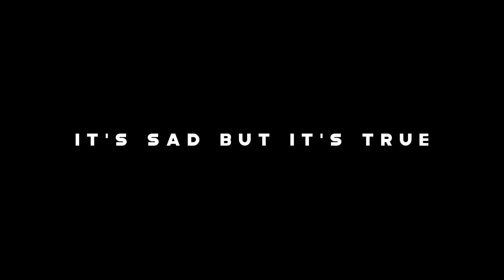Too Good At Goodbyes - Overlay Lyrics